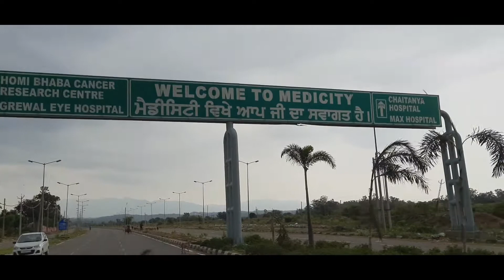Medicity new chandigarh // The brew huts in new chandigarh punjab // new chandigarh video